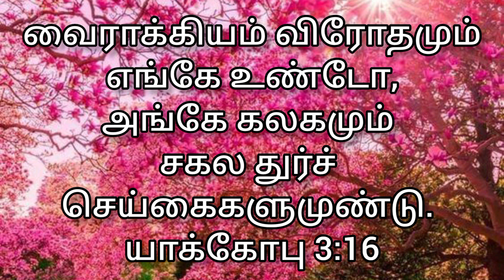💖Today bible verse in tamil😍 Verse of the day💯 Today manna🙏